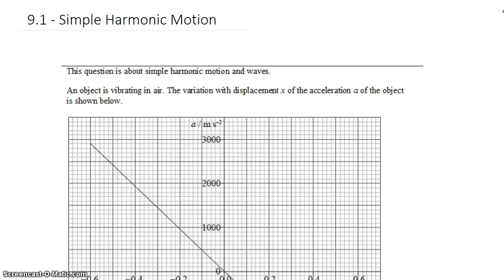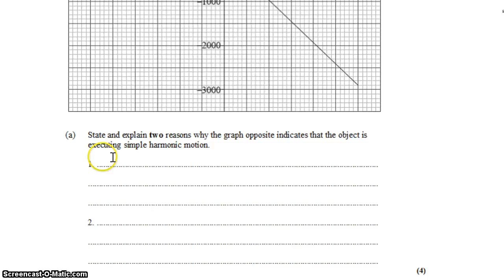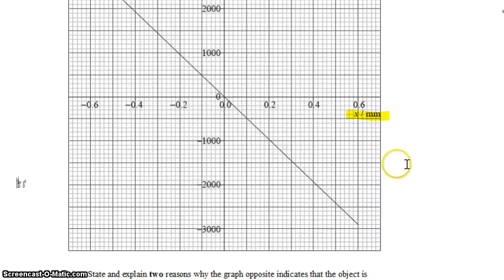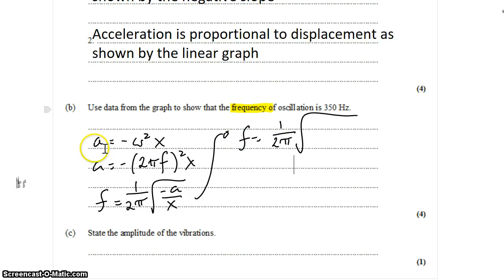9-1 Accelertion and Displacement in SHM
IB Physics Topic 9: Wave Phenomena